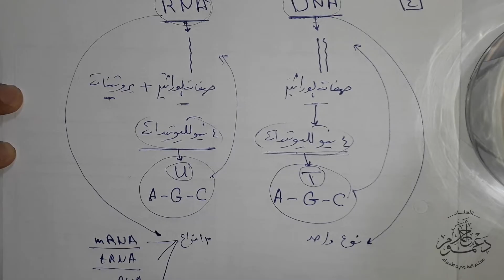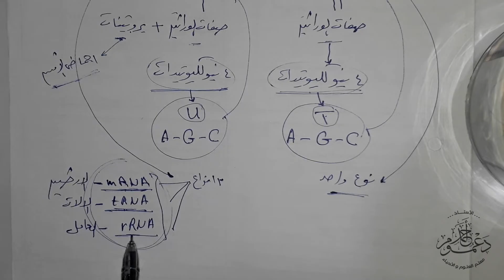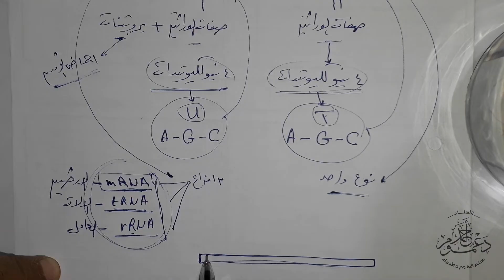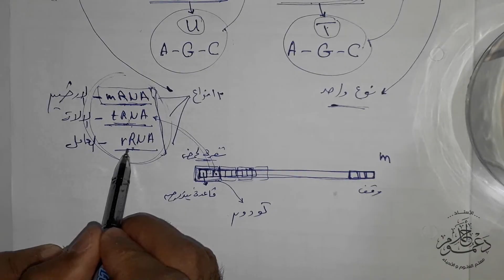حلقة 4 من مسائل الـ DNA الهامة - الفرق بين ال DNA وال RNA وعدد الكودونات - احياء الصف الثالث الثانوى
الحلقة الرابعة من سلسلة الفيديوهات المخصصة لمسائل الحمض النووى  DNA
شرح الاستاذ احمد مصطفى دعموم